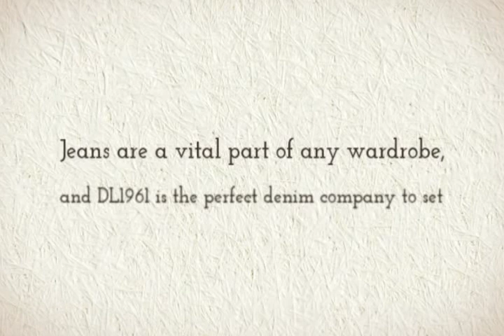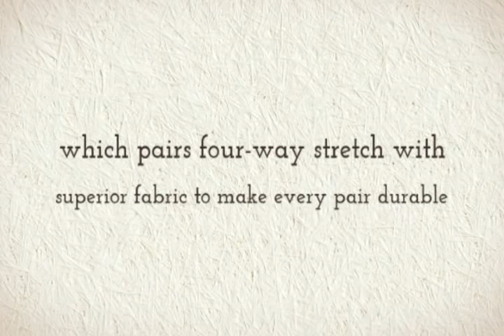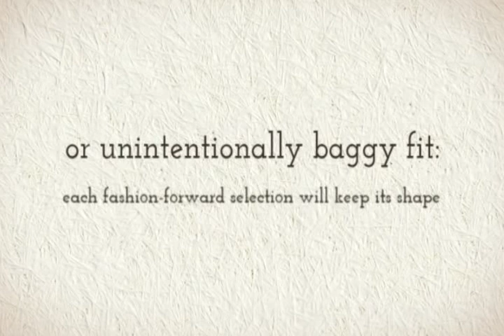DL1961 Designer Jeans For Men & Women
using the latest customer reviews. The site is known for offering quality DL1961 designer jeans for men & women, with range from sexy shorts to boot cut beauties just begging to be tried on, and a host of colorful hues are available in addition to classic blue options. So, connect today for no more worrying about sagging, stretching or unintentionally baggy fit.